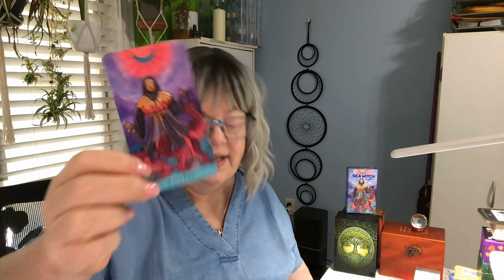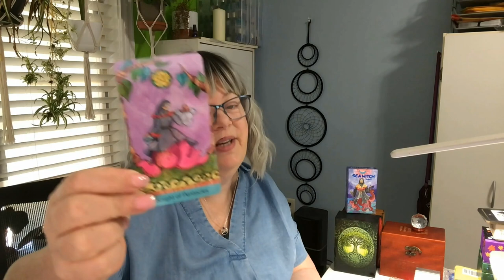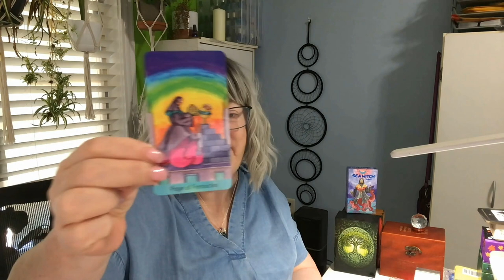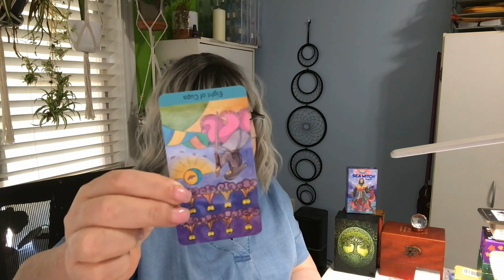"Joe Biden's Health Through the Eyes of Tarot"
Tarot Reading: Joe Biden's Health and Future Prospects

In this video, we conduct a tarot reading to gain insights into Joe Biden's health and future as the President of the United States. Using the Sea Witch Tarot deck by Michelle Tamapovich, we explore influences on Biden's well-being and leadership. The reading covers various aspects, including the demanding nature of the presidency. Ultimately, the reading suggests that despite his age, Biden remains a capable and resilient leader.

00:00 Introduction and Purpose of the Reading
00:12 Concerns About Presidential Health
01:11 Tarot Deck and Reading Setup
01:34 The Celtic Cross Reading
12:31 Overall Health and Final Thoughts
15:21 Closing Remarks and Engagement

Deck: Sea Witch Tarot by Michelle Tamopovitch, Pentagram Publishing, Ukraine
End card from Mystic Gnomes Tarot by Christina S Hanley

This video is for entertainment and spiritual education only.